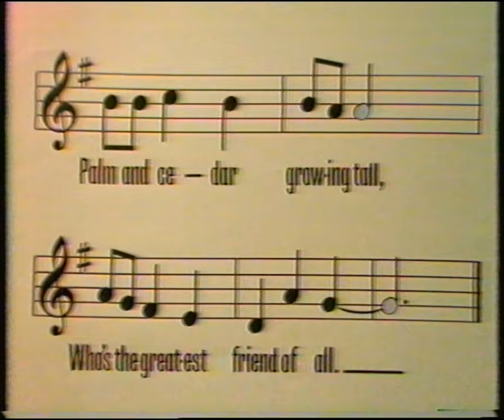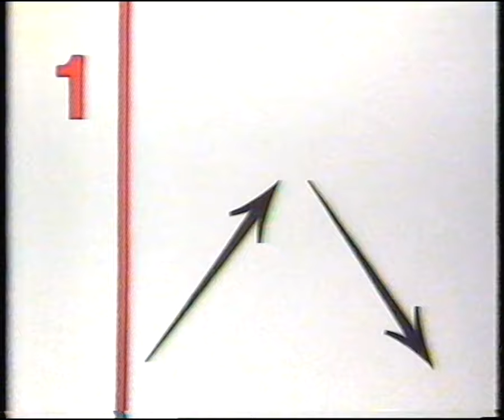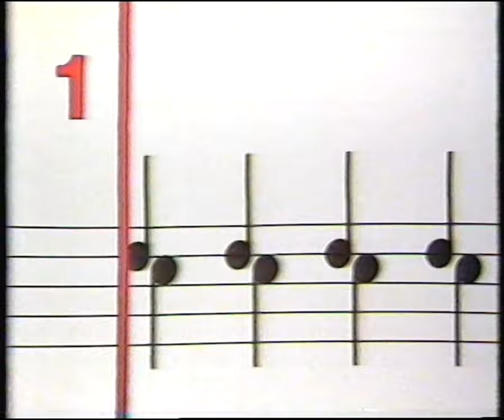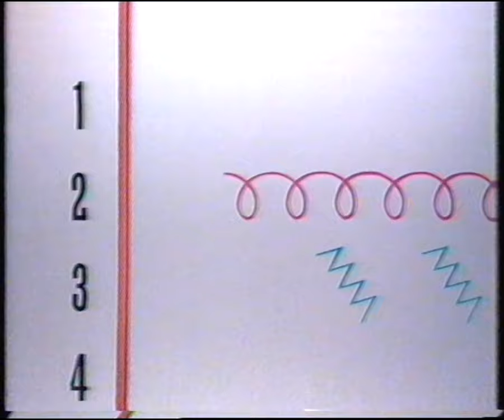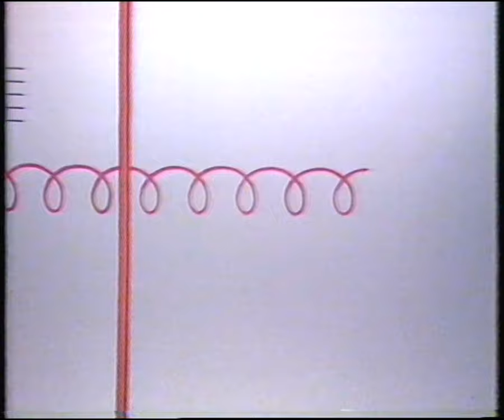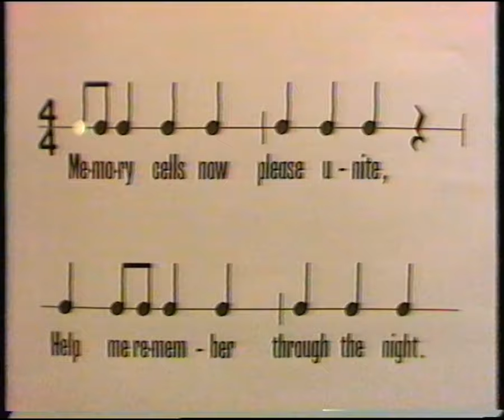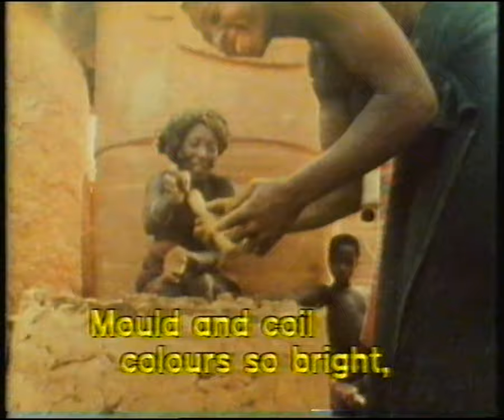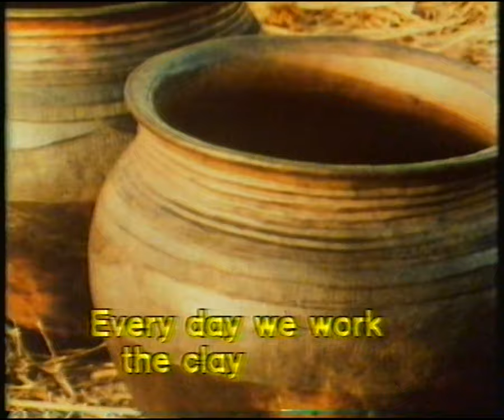BBC Music Time "Anansi and The Sky God - The Bush"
Series 18 Episode 4 of BBC Two's Music Time.